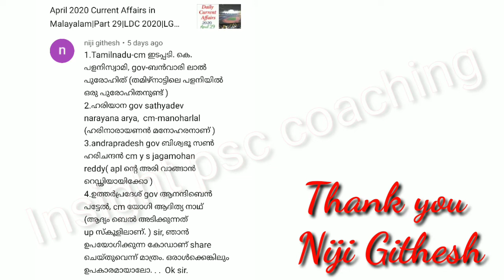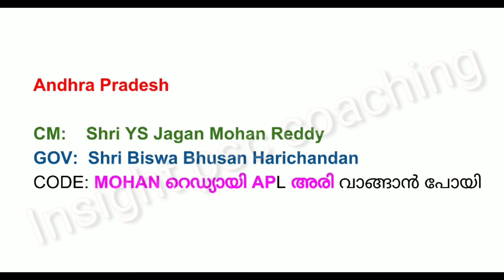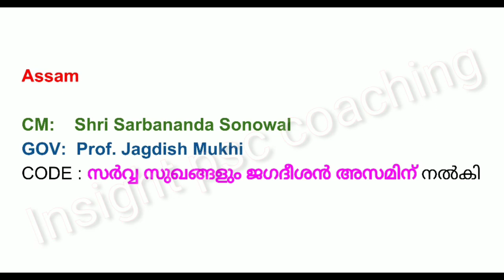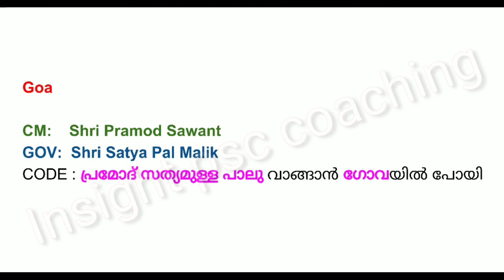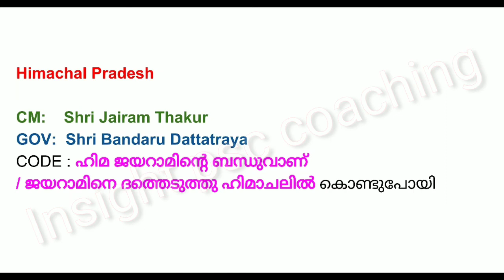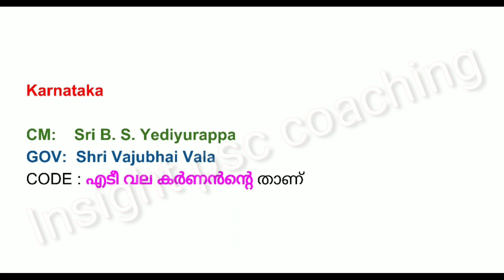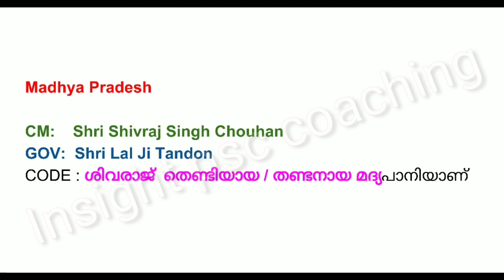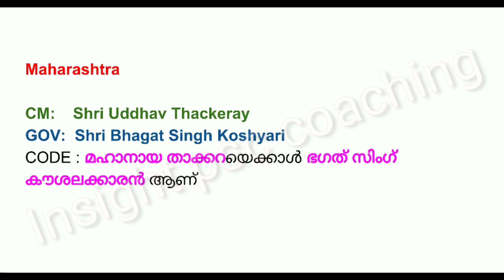മുഖ്യമന്ത്രിമാരും ഗവർണർമാരും പിന്നെ കോഡും